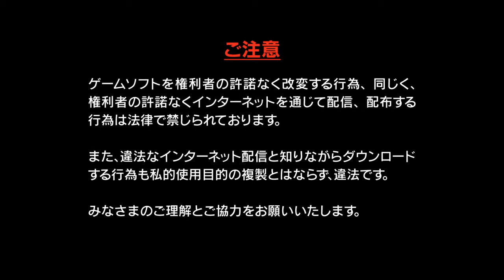【PS4】【ルルアのアトリエ ～アーランドの錬金術士４～（体験版）】まったりぷれいな